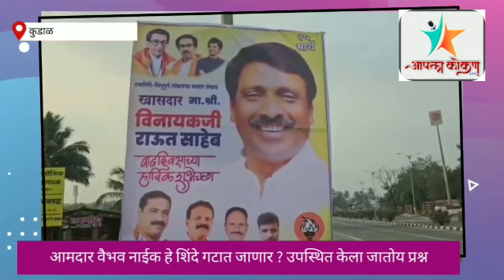AAPLA KOKAN LIVE -खासदारांच्या मुलीसाठी विद्यमान आमदारांचा त्याग?